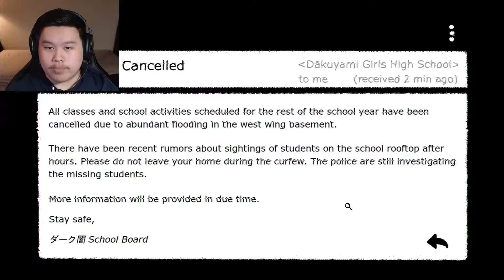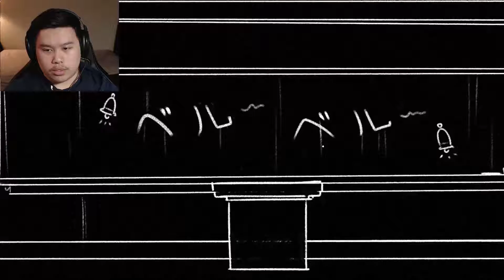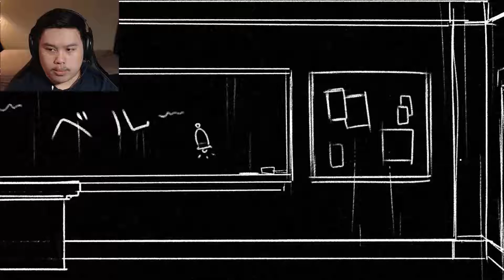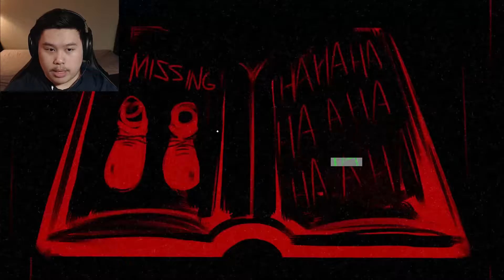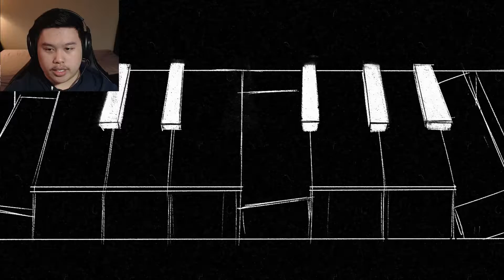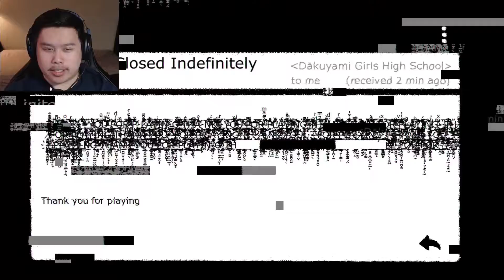Anime School Girl Cult | Kutsu Gameplay | Spoopy Shorts Part 38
Kutsu gameplay! This is part 38 of my Spoopy Shorts series. We never did find out why...was it because they couldn't find their shoes?

Kutsu is an indie-horror game developed by waterpouch on itch.io. The story follows a school girl investigating the mysterious shut down of her school. High water bill, ghosts, suicides, and shoes. This game has it all.

If you found the game interesting, you can check it out